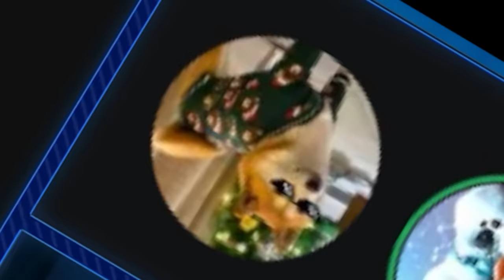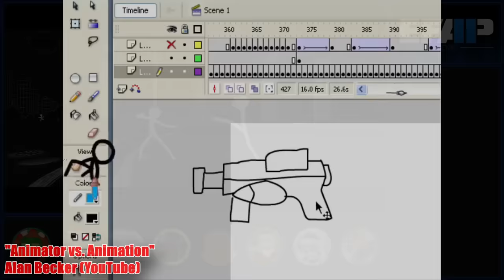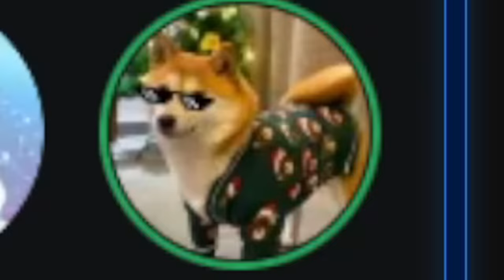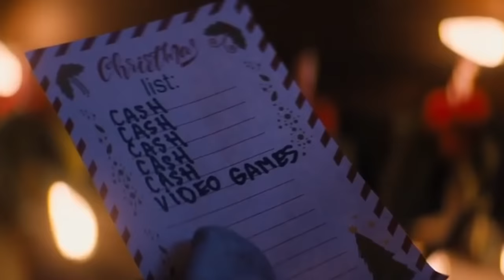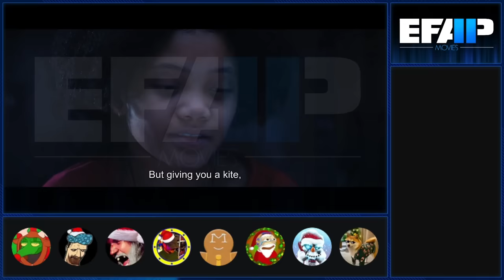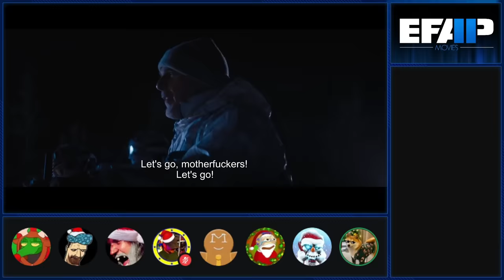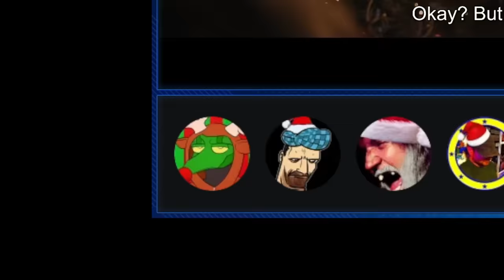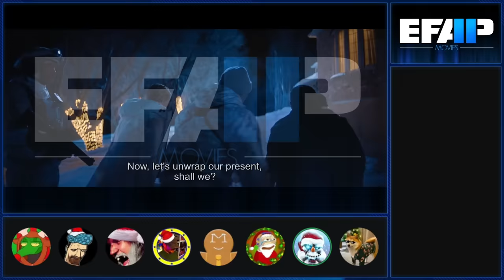EFAP Movies #55: Violent Night with Moriarty, JlongBone, JonCJG and DasBoSchitt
Happy Merry Funderful New Year Folks!